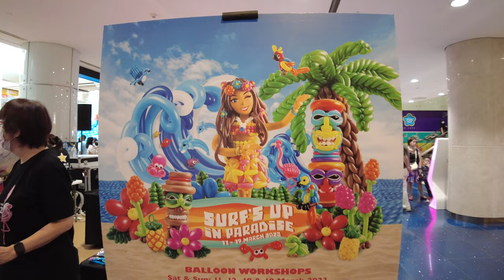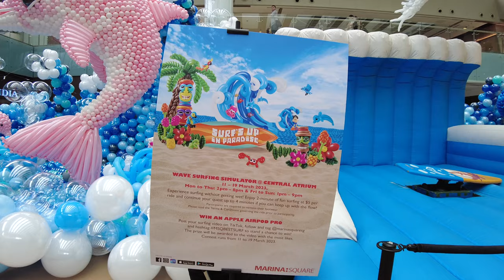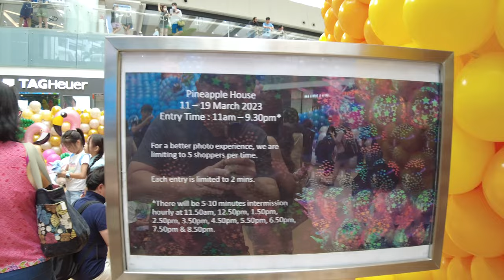Surf's Up in Paradise at Marina Central Atrium (11 Mar to 19 Mar 2023)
This simple video we will visit an interesting Balloon Extravaganza at Marina Square Central Atrium. This event will be from 11 Mar to 19 Mar 2023. Hope you will like this.

Time Stamp:
00:00 - Opening
00:41 - Getting into the Balloon Display area
01:09 - Hawaii Theme
01:33 - Amazing Balloon Artwork
02:29 - Crab
02:54 - Flamingos
03:42 - Dolphins
04:21 - Surfing Simulator
05:19 - Huge Red Lobster
05:52 - Awesome Huge Shark
06:58 - Huge Pineapple
08:24 - Some games and Claw Machines area
10:00 - Top Down view